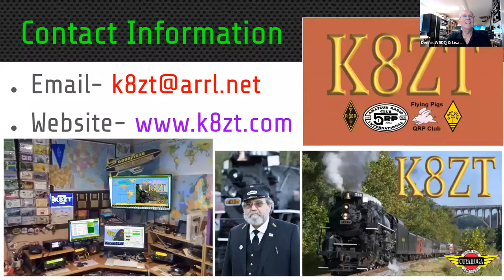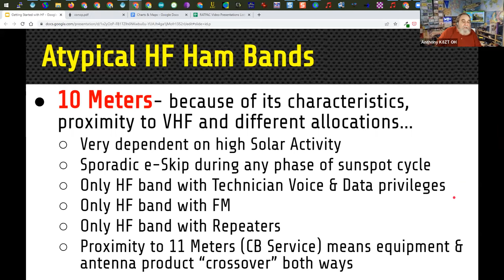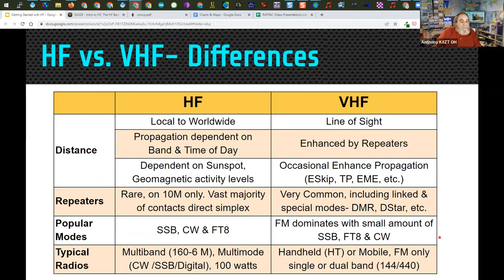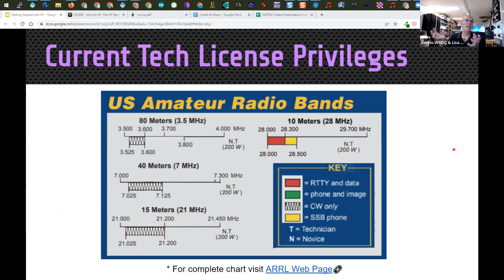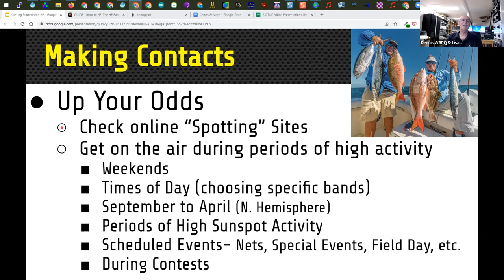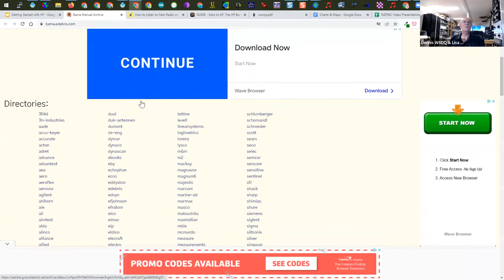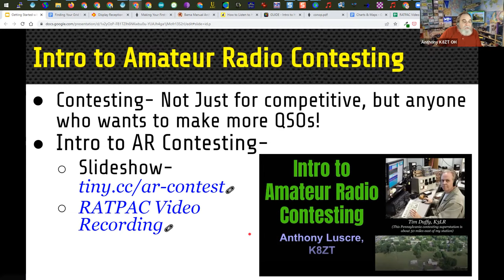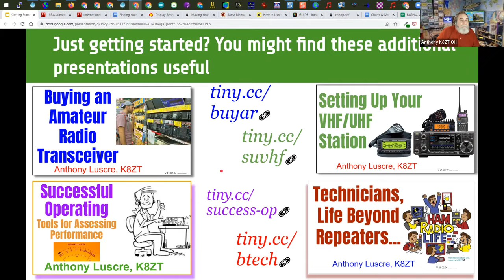Beginner's Guide to HF Amateur Radio- Week 1- HF Bands, Modes, Making Contacts & HF Activities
Speaker/Presenter: Anthony Luscre, K8ZT & Dennis Kidder, W6DQ
SEE INDEX BELOW

INDEX of Video
00:00- Intros
01:07 - The allure of talking with hams in far away & exotic sounding places around the world
01:34 - What are the HF Bands
02:18 - Traditional vs. WARC & Post WARC Bands
03:13  - US Amateur HF Privileges
03:34 - FCC Rules vs. Gentlemen’s Agreements
09:35 - Typical vs. Atypical HF Bands
15:00 - Personalities & Moods of Bands
17:00 - Propagation
18:24 - HF vs. VHF/UHF
21:28 - Modes on HF
31:32 - Contacts
38:48 - How to Make QSOs- Techniques & Tips
40:00 - Increasing Chances of Contacts
58:58 - Get in the Rhythm, Know the Rhyme & Dance the Dance
59:30 - Methods for Checking Your Signal
01:00:08 - Spotting
01:02:10 - Contesting- Not Just for competitive, but anyone who wants to make more QSOs!
01:04:48 - HF Activities
01:08:23 - Nets &  Round Tables
01:12:40 - HF Awards